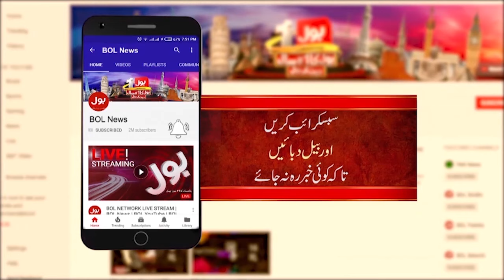Imran Khan And Muddasir Nazar Funny Moment | Ramiz Raja | Khel Ka Junoon | PSL 8 Transmission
Imran Khan And Muddasir Nazar Funny Moment | KK VS M | Khel Ka Junoon | PSL 8 Transmission | BOL Entertainment